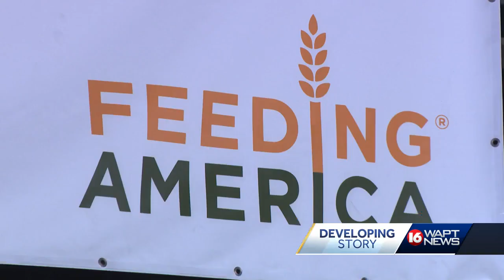Prairie Farms donates milk to food bank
The Mississippi Food Network received a big donation of milk from Prairie Farms